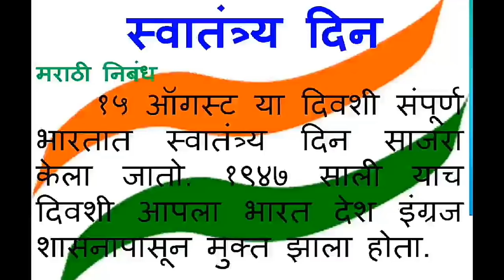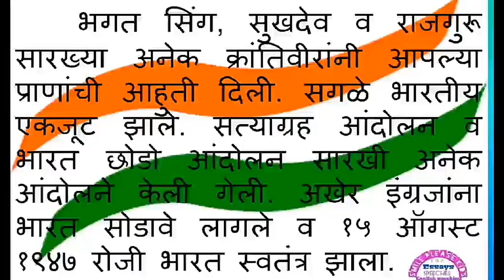Swatantrya Din Marathi nibandh, Marathi essay on Independence day or 15 August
Swatantrya Din